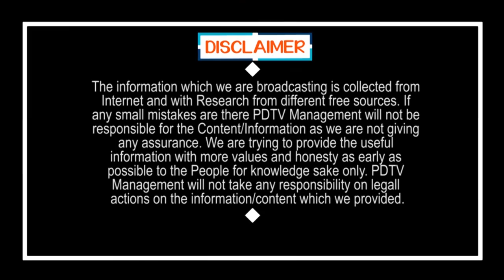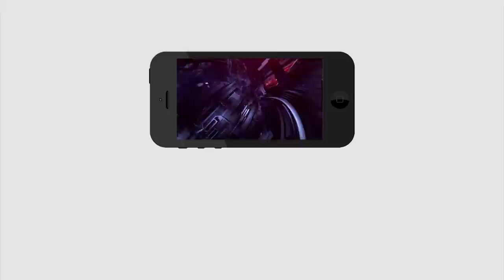Common Man Open Challenge | Public Talk |Jagan |Chandrababu | లక్ష పందెం పెట్టుకో 20 ఏళ్ళు జగనే సీఎం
లక్ష పందెం పెట్టుకో 20 ఏళ్ళు జగనే సీఎం